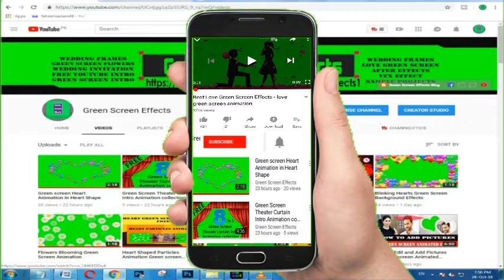Hearts Flying Animation - Green screen Hearts Animation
Download  Green Screen Heart Flying Background Footage For wedding and Whatsapp Status. We have many HD heart green screen animation check our playlist for more green screen heart.

1. Now import free green screen video in project library and the Video/ Picture you want to edit.

2. Double click on the 2nd frame (green screen footage) Go to the Chroma Key option and enable it. Then Remove the green screen with the help of color picker.

3. Now use the setting choice to select however aggressive the result works.

Regards,